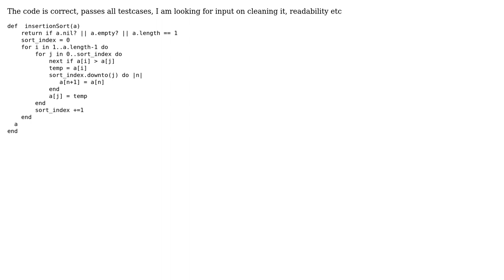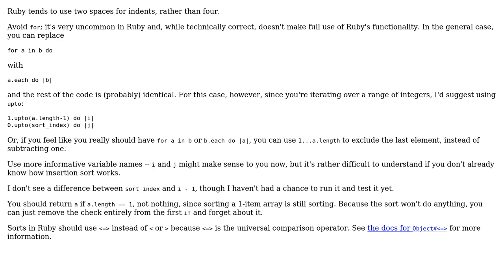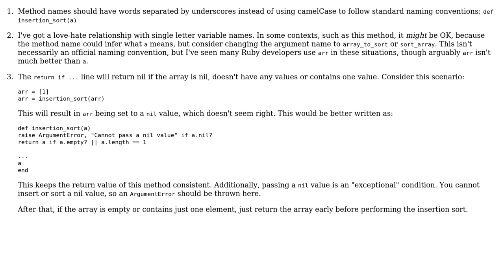Insertion sort in ruby (2 Solutions!!)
Insertion sort in ruby

With thanks & praise to God, and with thanks to the many people who have made this project possible! | Content (except music & images) licensed under CC BY-SA | Music | Images & others | With thanks to user Nic user Greg Burghardt user aarti and the Stack Exchange Network Trademarks are property of their respective owners. You are responsible for your own actions.